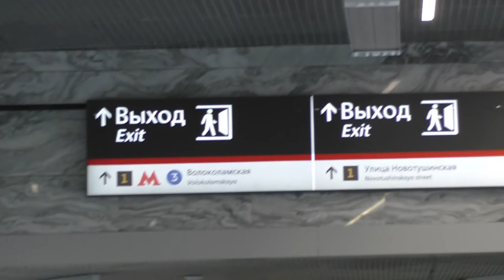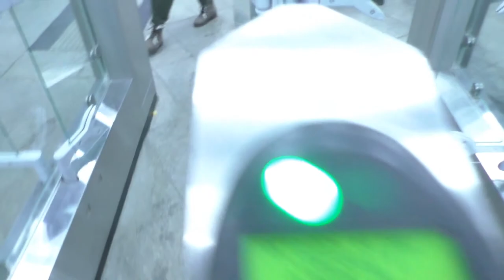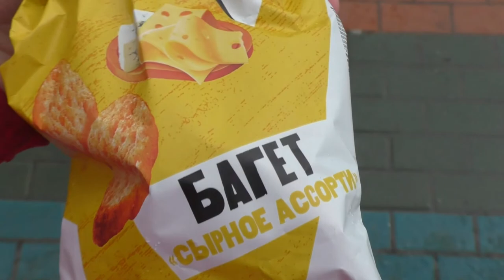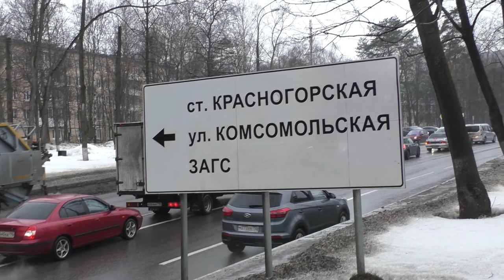Обзор Москвы. 2021 год (12, 13, 14, 15, 16. Марта)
❤️❤️ПОМОЩЬ КАНАЛУ   ❤️❤️❤️❤️❤️❤️❤️❤️❤️❤️❤️❤️❤️
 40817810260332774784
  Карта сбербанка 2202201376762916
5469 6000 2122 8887 мастер Кард Александр Гордиенко